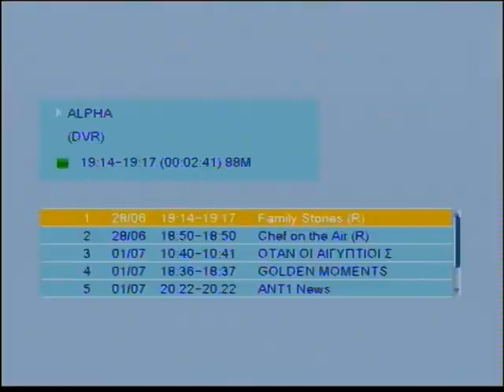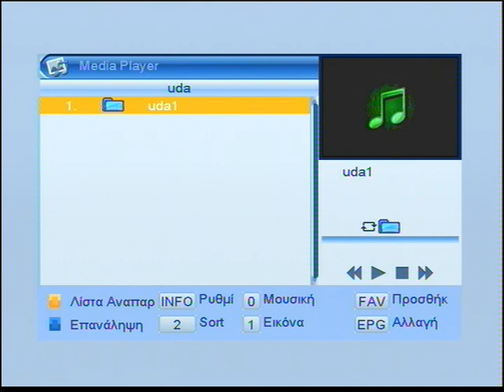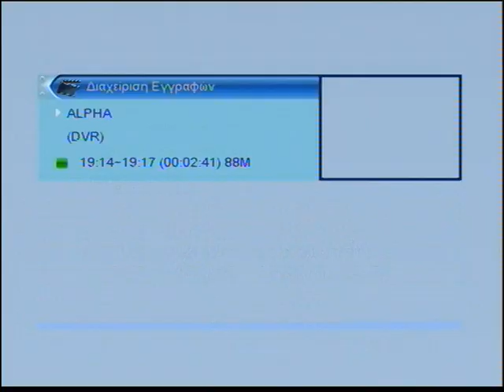DIGITALBOX Digitalbox - 100 USB - PVR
Περιήγηση στα μενού του "DIGITALBOX Digitalbox - 100 USB - PVR" που συμμετέχει στο συγκριτικό Αυγούστου του Digital TV Info.